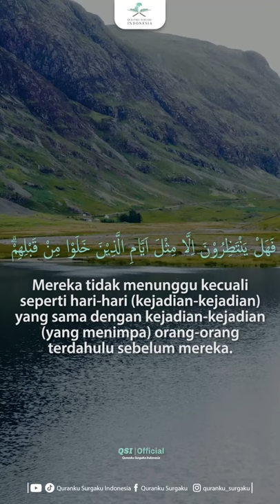Ayat Perintah untuk Mengamati Ciptaan Allah || Syaikh Yasir Salamah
MUROTTAL
MUROTTAL
MUROTTAL